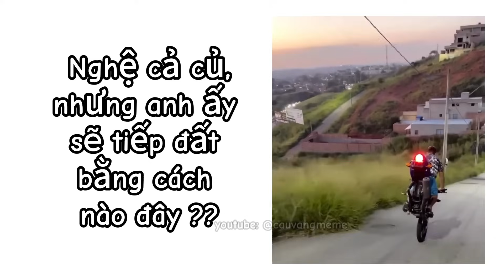Những thứ bạn không ngờ tới P96 | Cậu Vàng Làm Meme | Ảnh chế | cauvangmeme